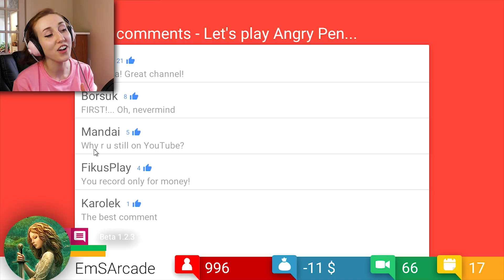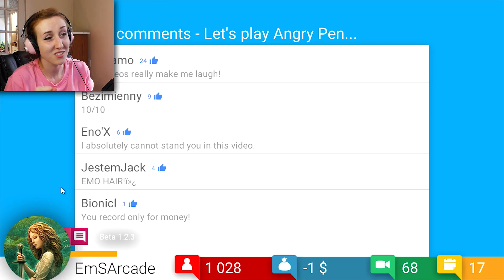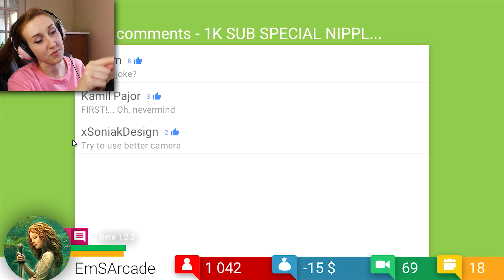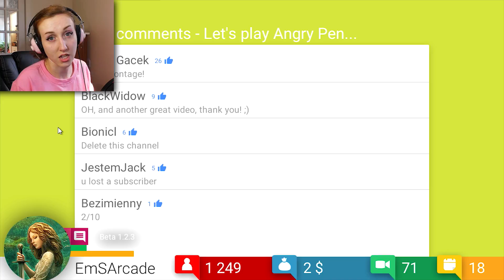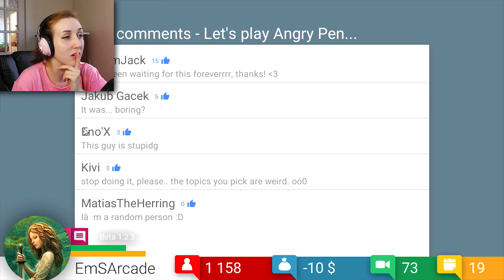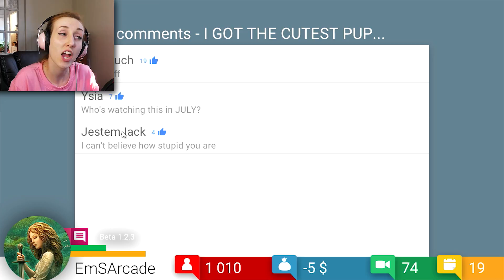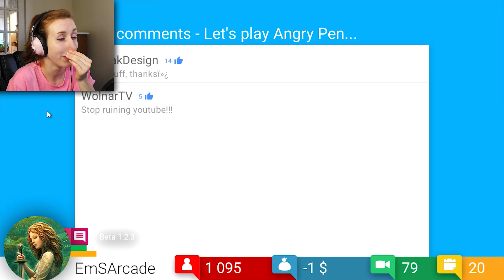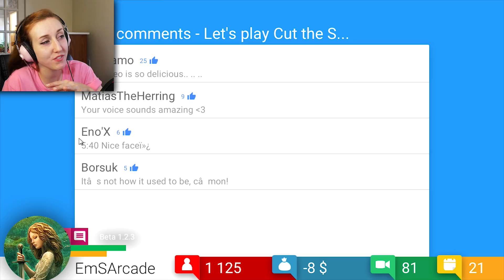BUTTS IN THE THUMBNAIL | Tube Tycoon #4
Now with proper zoom-ins! So upon watching this video back for the first time yesterday, I realized that the original version had a bunch of rendering issues (and no one told me T-T). That's what I get for uploading without checking the video first. :P Here's the video now fixed, albeit a month later.

I haven't forgotten my quest to become the greatest Tuber ever!! And with video titles like these, how could I not be?